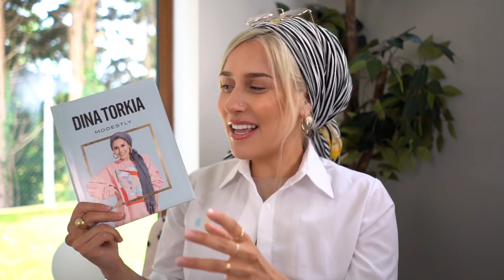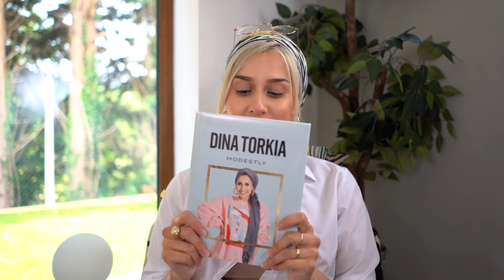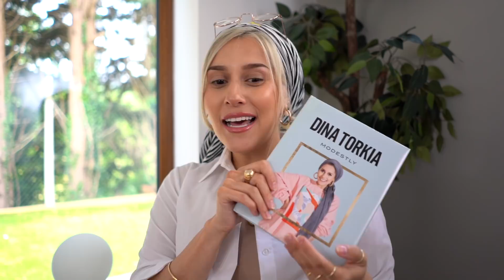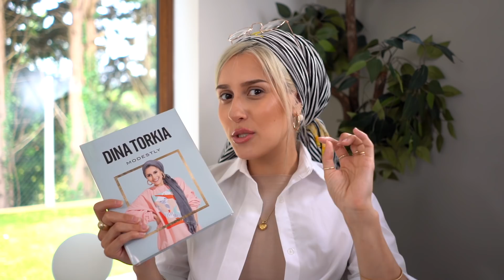THE BIG ANNOUNCEMENT!!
I can't believe I can finally share this with you guys, really hope you guys love it and it benefits you in some way! There's a lot of passion and thought that's gone into this book over the last two years and I'm counting on you guys to enjoy it! Let me know your thoughts on Twitter and Instagram using the Hashtag

Suite 220
45 Salisbury Rd
Cardiff
CF24 4AB